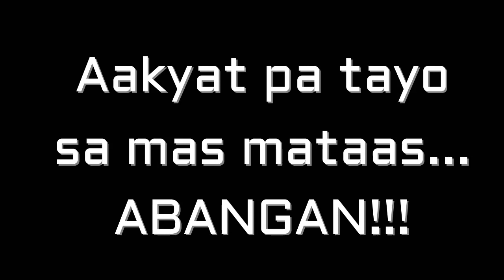JACKPOT!!! NAKAPULOT NG MGA HALAMAN SA DAAN! //ANG DAMBUHALANG TAKURE SA BENGUET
Yung mga mamahaling halaman sa atin..damo lang dito sa Benguet...kung saan-saan mo matatagpuan..Swerte may mga halaman ako napulot sa kalsada. Pupunta sana kami sa dambuhalang takure..awww imabutan ng ulan.😥😥😥

happy planting! 😍